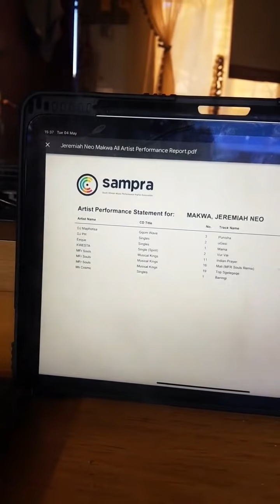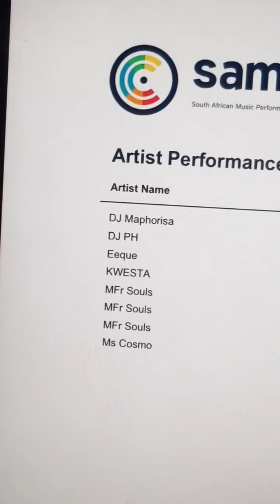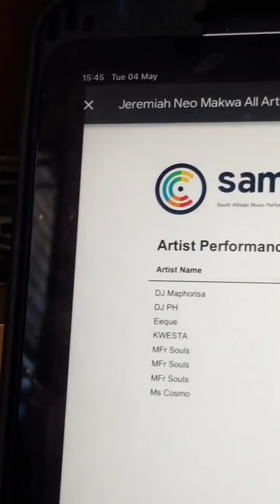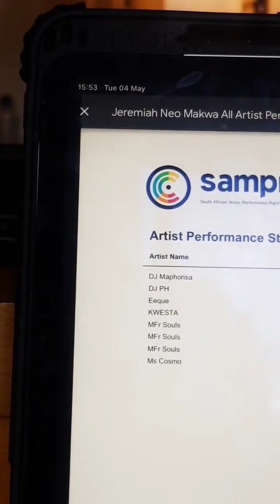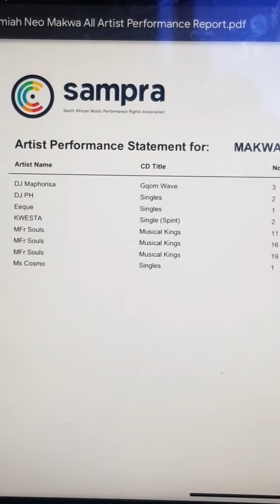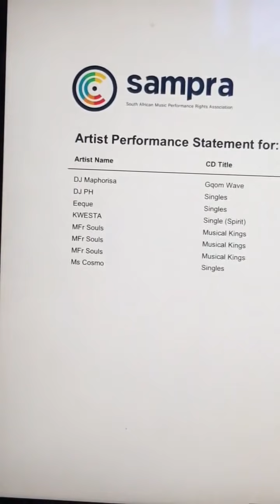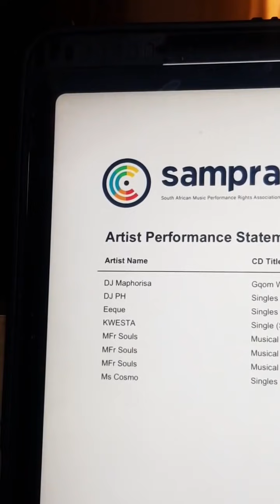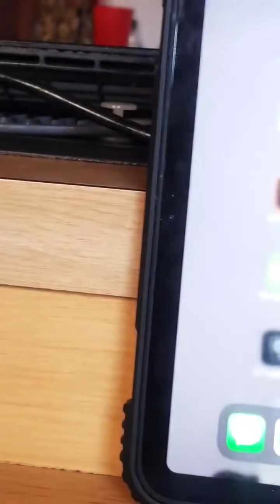VIDEO 2: MAKWA Wants Money For All The Songs He Produced